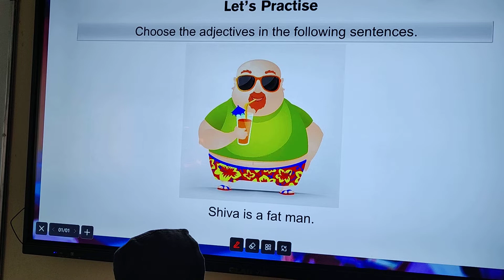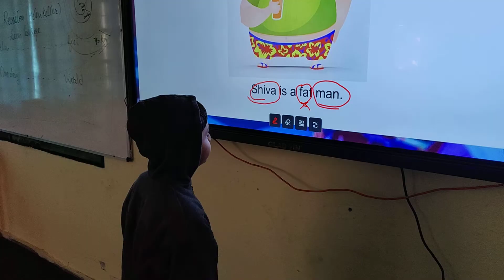finding Noun and adjectives FLN activity class 3 english (2)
finding Noun and adjectives FLN activity class 3 ENGLISH
Babita Rani